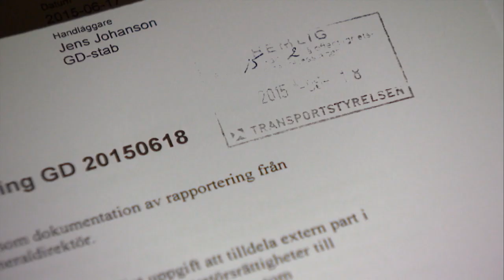Partisekreterare avfärdar alliansens kritik - Nyheterna (TV4)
Nyheterna i TV4 från 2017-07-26: Socialdemokraternas partisekreterare, Lena Rådström Baastad (S), avfärdade under onsdagskvällen alliansens kritik och krav på misstroendevotum. Hon säger att ansvar ska utkrävas när man ser var det brustit, och menar att alliansen föregår alla utredningar, som ett sätt att plocka politiska poäng. Det var under en blixtinkallad presskonferens under onsdagens förmiddag som moderaternas partiledare, Anna Kinberg Batra (M), sa att en misstroendeförklaring kommer att riktas mot infrastrukturminister Anna Johansson (S), försvarsminister Peter Hultqvist (S) och inrikesminister Anders Ygeman (S). Efter det har regeringen hållit möte i Rosenbad, och en kommentar väntas under torsdagsförmiddagen.